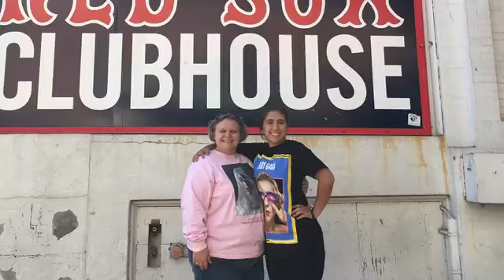My Trip To See Lady Gaga